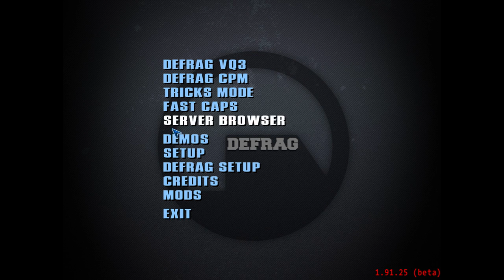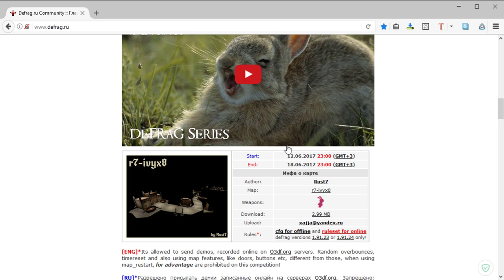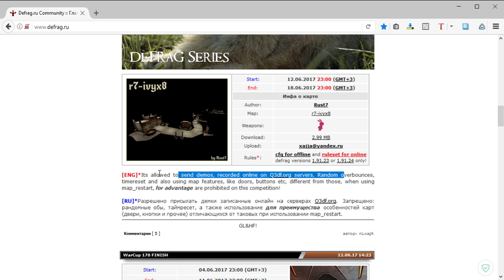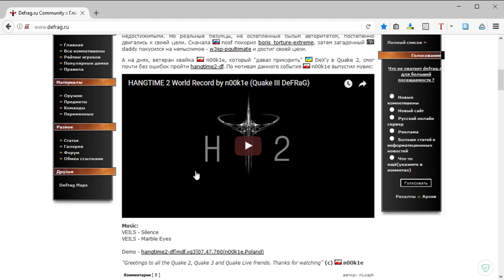Обзор WarCup #178 | Map Rocketque13